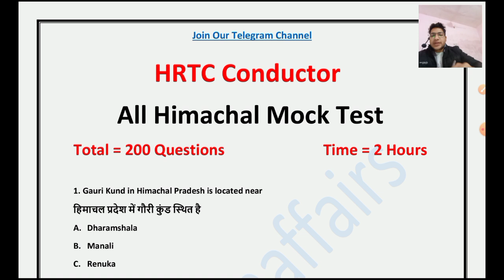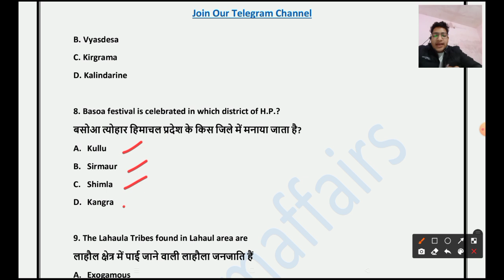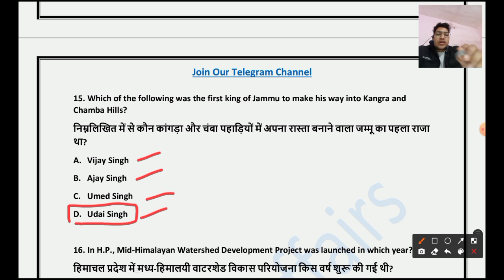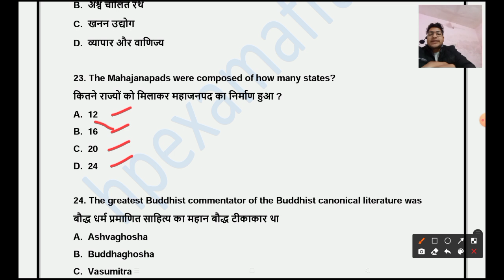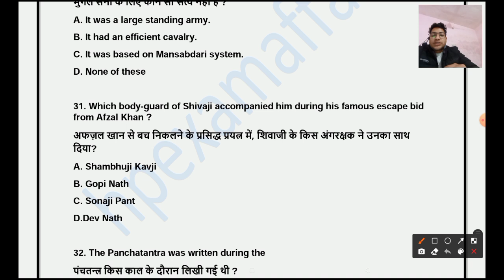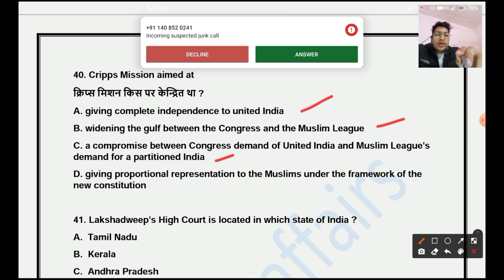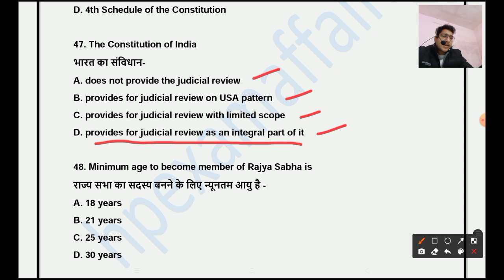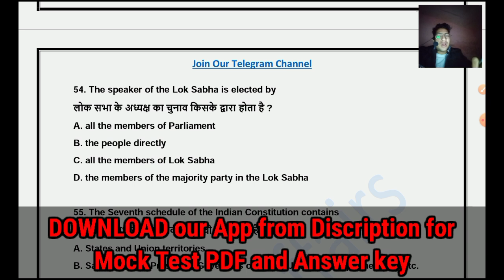HRTC Conductor Mock Test | All Himachal Mock Test | hpexamaffairs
👇👇Our Products 👇👇

HP Sub-Inspector 2022 Complete Study Material with Test Series

HPSSC JOA IT Complete Study Material with Test Series

HRTC Conductor 2022 Complete Study Material with Test Series

1) HP Police Sub-Inspector
2) JBT Commission
3) Conductor
4) Patwari
5) JOA IT
6) Home Guard
7) Forest Guard
8) Jail Warder
9) Panchayat Secretary
10) TGT Commission
11) HP Police Constable
12) Naib Tehsildar

• 200+ Recorded lectures
• 100+ PDF Notes
• 100+ Test series
• 100+ Previous Papers
• Doubt Sessions